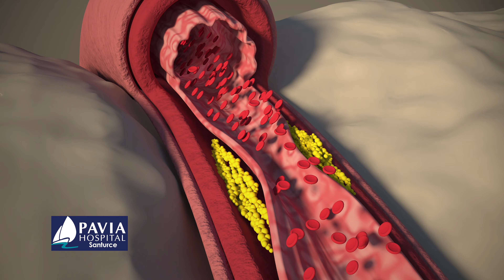Hospital Pavia Santurce - ¿Qué es el colesterol?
Dr. Antonio Orraca, cardiólogo
Hospital Pavia Santurce
¿Qué es el colesterol?